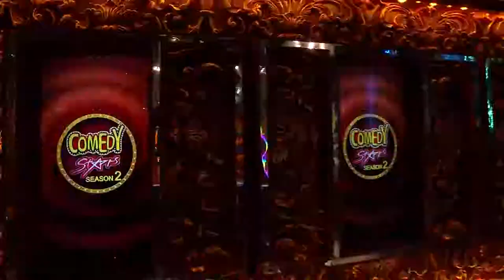COMEDY STARS 2 899 TD 06 02 19 HOTSTAR